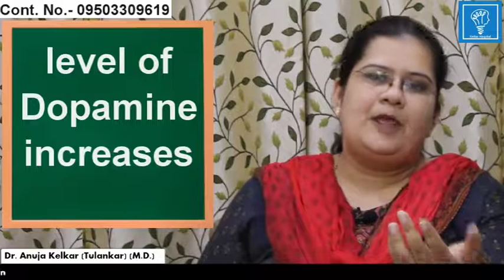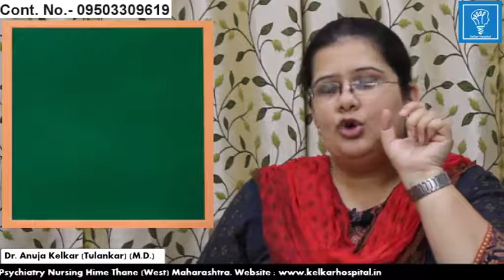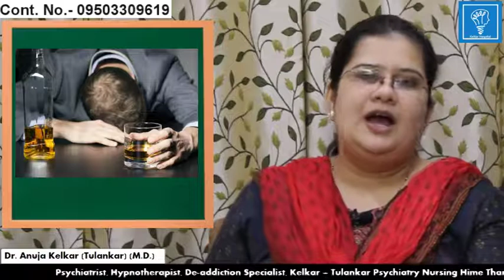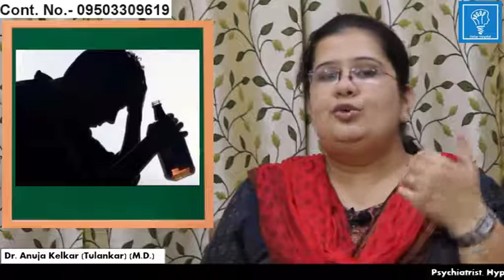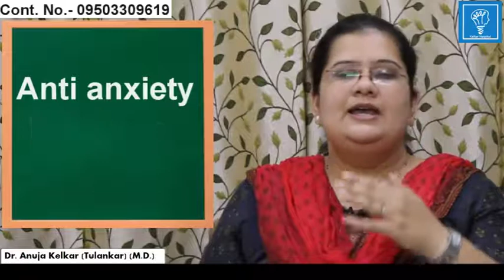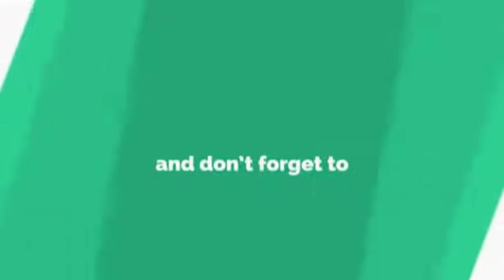Relation between Depression & Addiction - डिप्रेशन और व्यसनाधीनता का संबंध - by Dr. Anuja Kelkar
Tension - (Hindi) - से कैसे राहत पाये By Dr. Anuja Kelkar (M.D.)
Depression - (Marathi) - मानसिक आजाराची तीव्रता  By Dr. Anuja Kelkar (Tulankar) (M.D)